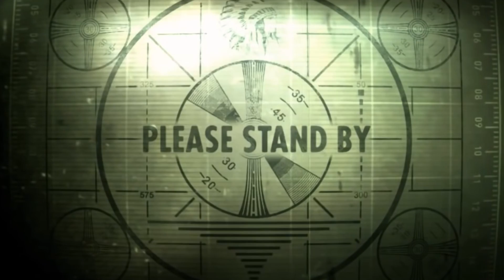GTA 5 ONLINE : CARGOBOB VS SKYLIFT (WHICH IS BEST FOR LIFTING?)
Here is comparison video for two Cargo helicopters in GTA Online. The two helicopters chosen are Cargobob and Skylift. Cargobob is same as Cargobob Jetsam. Skylift is not available to buy. It is an exclusive secret vehicle in GTA Online.